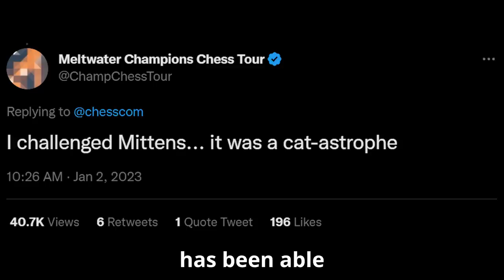New AI Bot "Mittens" Is Taking Over The Chess World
This new chess AI bot has beaten both Hikaru and Gothamchess. Despite its innocent name Mittens and the chess.com ELO of 1, this bot is a menace on the board. But sisters never back down from a challenge. Watch the video till thend to find out if they can win by combining their efforts!

00:00 New Chess AI Bot
00:51 Game vs Mittens
08:04 Post-Game Analysis